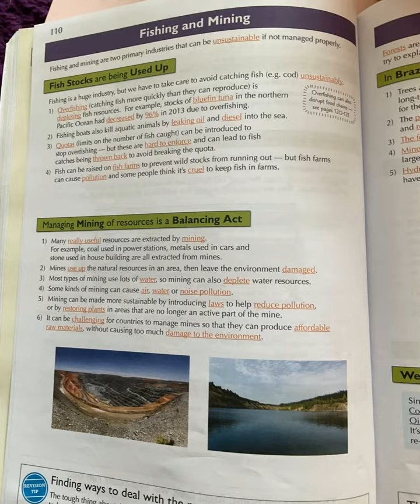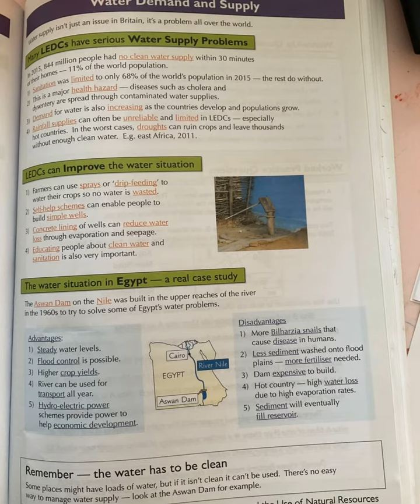KS3 geography section 8